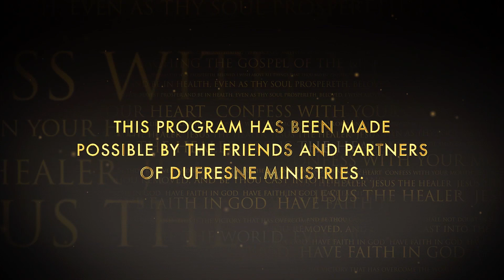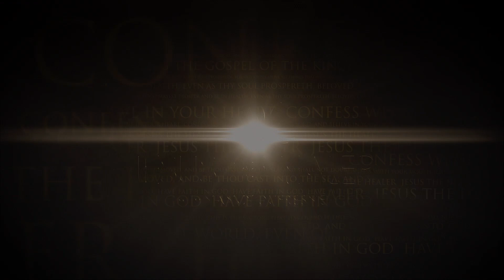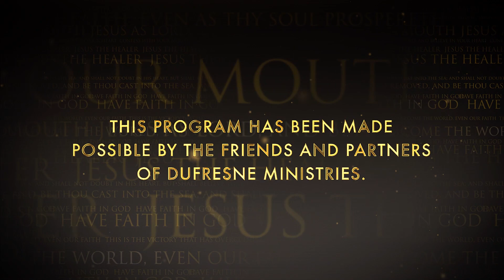Peace For the Mind | Part One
Every believer needs to renew their mind and develop their spirit. In part one of this brand new episode, Nancy Dufresne talks about these points and other keys to obtaining “Peace For The Mind.”